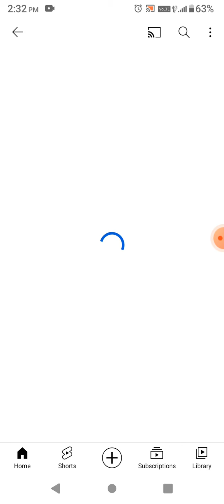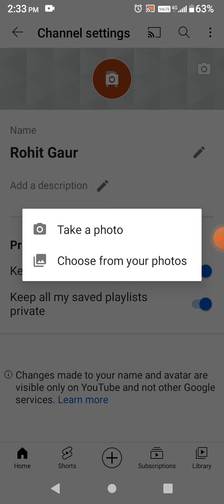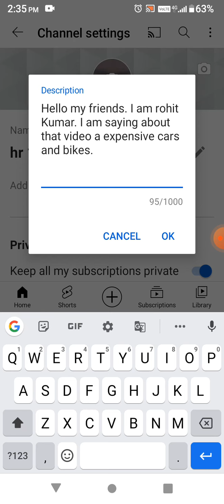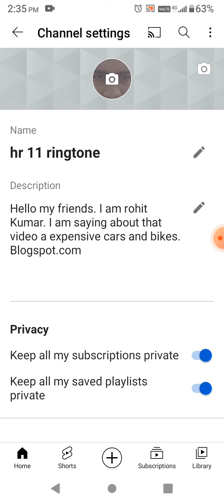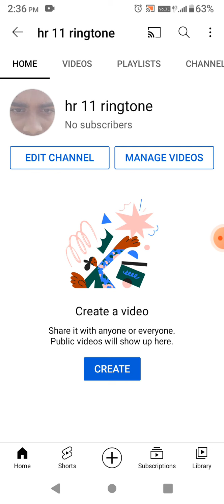YouTube par apna channel kaise banaye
hello my friends. I am Rohit Kumar. I am saying about that video thought how we make our YouTube channel.